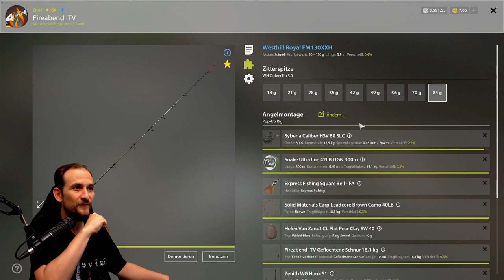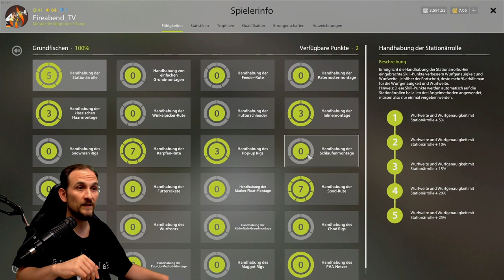Russian Fishing 4 - Schleie und Amur - Alte Festung geht immer!